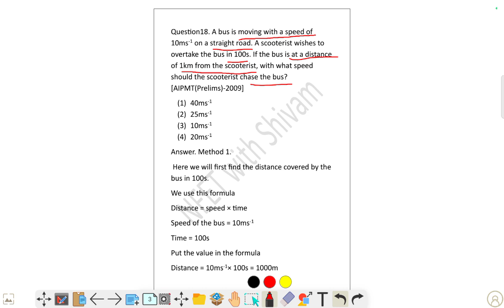A bus is moving with a speed of 10ms-1 on a straight road. A scooterist wishes to overtake the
A bus is moving with a speed of
10ms-1 on a straight road. A scooterist wishes to
overtake the bus in 100s. If the bus is at a distance
of 1km from the scooterist, with what speed
should the scooterist chase the bus?